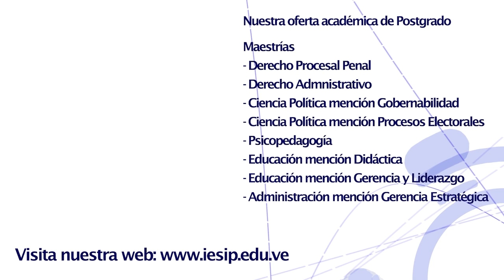|Postgrado| Globalización e Integración de Mercados - 2do Encuentro Sincrónico - David Colina